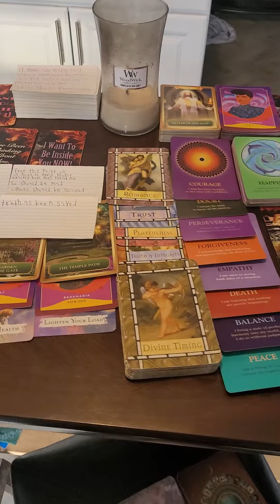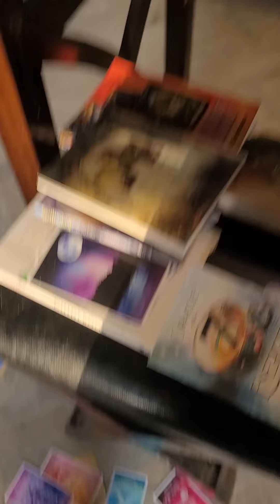thank you, Sherri Williams, for the massages about people better act righttakestuffseriouslygameover